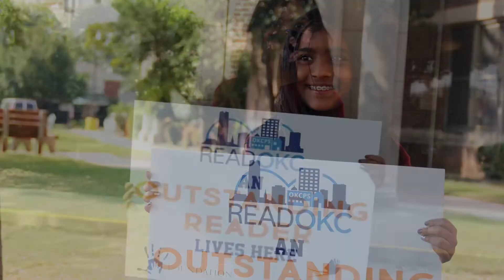Morning Announcements for Tuesday, November 17th 💯💫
Okcps.org/thanksgiving